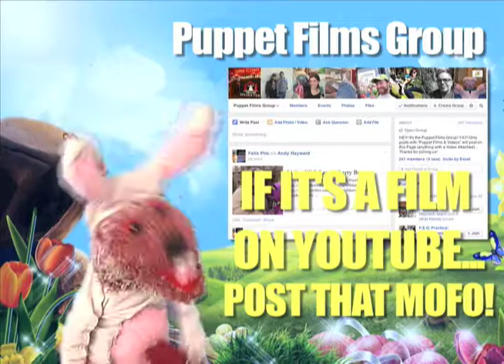MORTIMER WEASEL ~ HORRIBLE BUNNY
Masquerading as the Easter Bunny, Mortimer Weasel thanks the good folks at the Puppet Films Group, explores Horrible Easter Bunny Pictures with Kids & worries about being sued by Bugs Bunny.